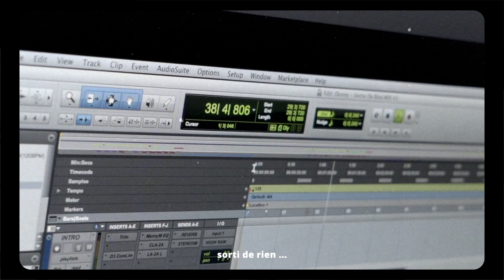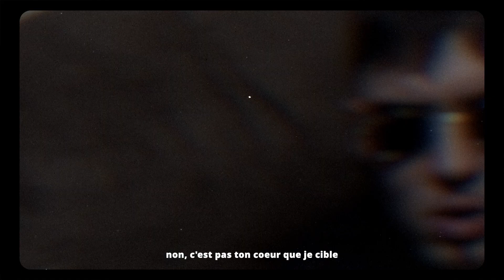DONNY | "SORTI DE RIEN"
RECORD, MIX & MASTER @ HIDDEN LEAF STUDIO

2RL ENT. 2019